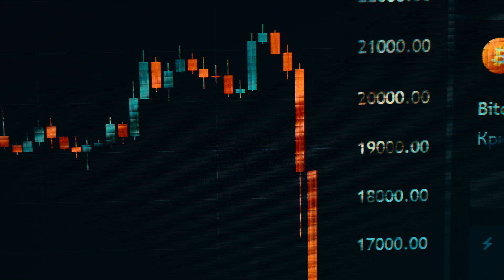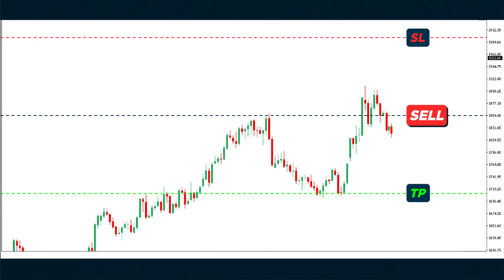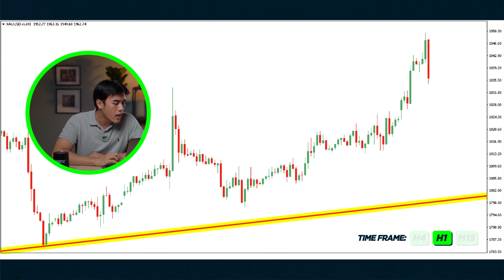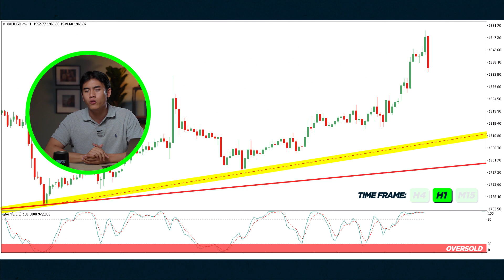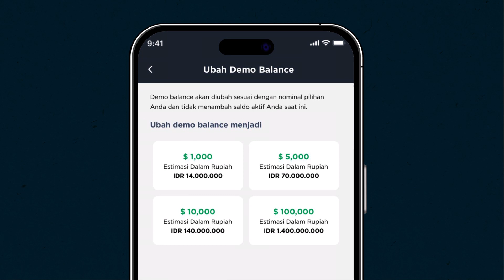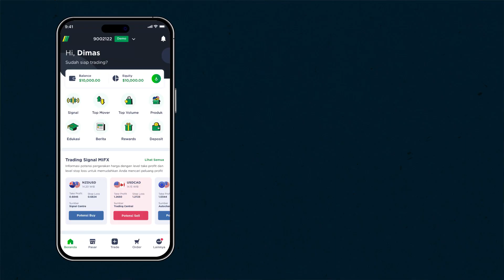Rahasia Strategi Multiple Time Frame yang Kalian Harus Ketahui!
Asah skill trading kamu dengan trading demo menggunakan dana virtual $10.000 di aplikasi MIFX.

Analisis trading forex gak cuma butuh 1 time frame aja, setidaknya kamu butuh 2 atau 3 time frame buat hasil analisis yang akurat dan potensi cuan yang maksimal.

Gimana sih cara analisisnya? Yuk tonton video ini sampai akhir!
00:00 Analisis Pakai Banyak Time Frame
00:33 Pengertian Multiple Time Frame Analysis
01:09 1 Time Frame aja GAK CUKUP!
02:12 Kombinasi Banyak Time Frame
03:48 Cara Analisis Banyak Time Frame
06:17 Strategi Ini COCOK Untuk SIAPA?